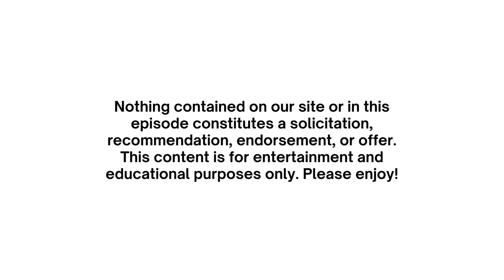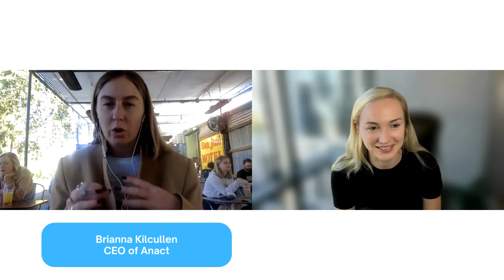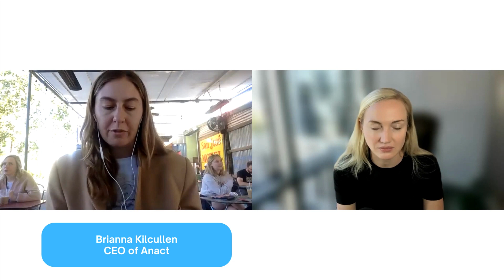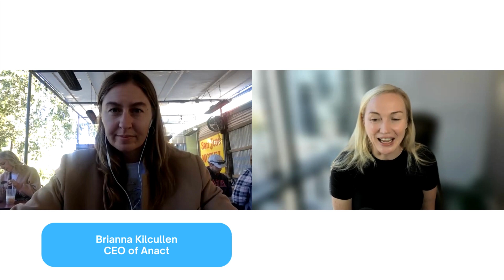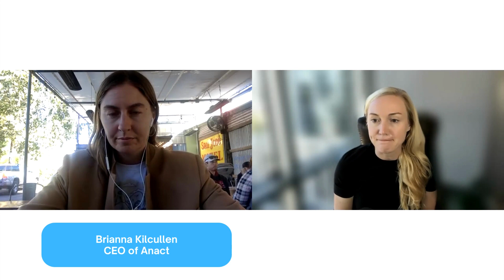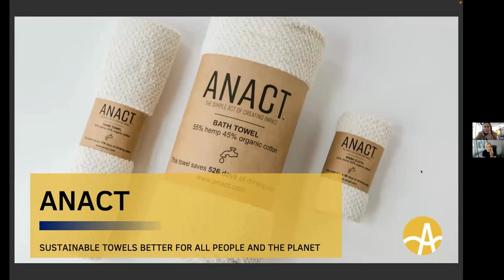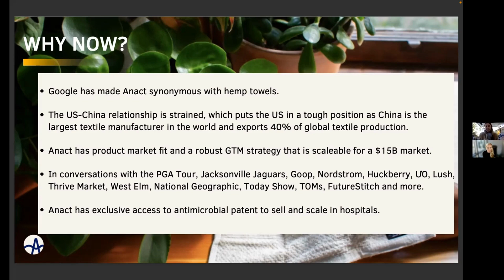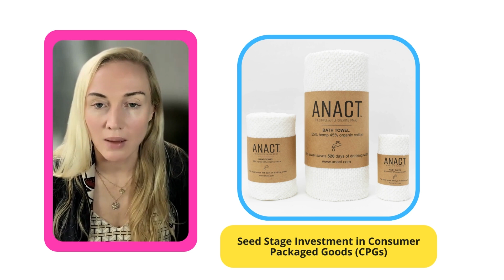Episode 2 Anact